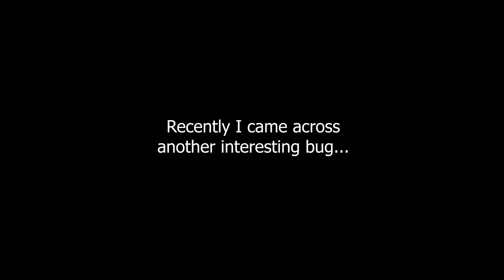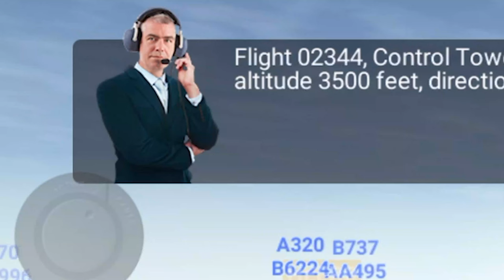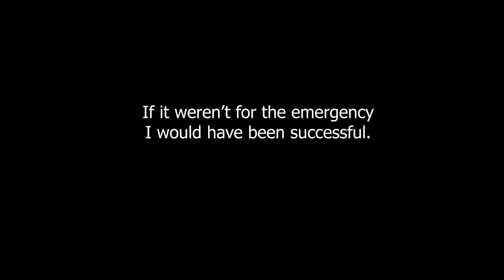Takeoff With Autopilot (sad gear noises) - Airline Commander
Lol this was rather unexpected.